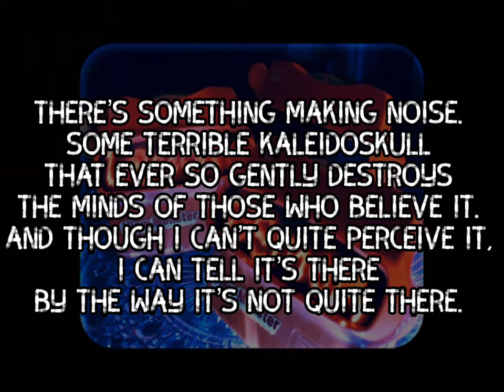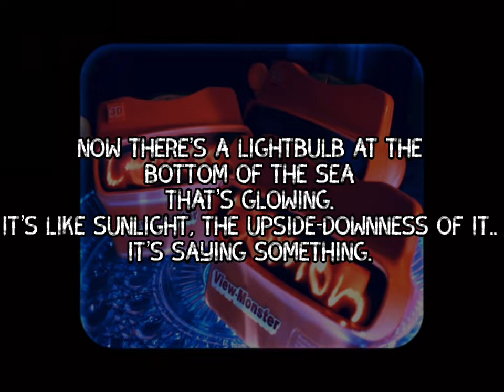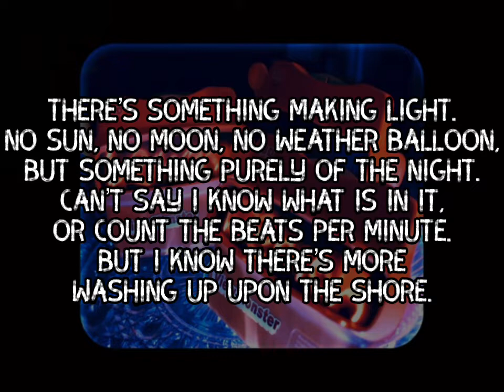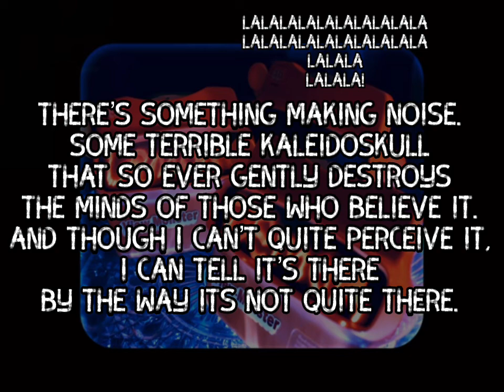Something Glowing - Lemon Demon/Neil Cicierega || Lyric Video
Lyric video for the View-Monster song:
Something Glowing!

Lyrics:

Indefinite and definitely dreamed about,
there's something
in my closet, under my bed, but mostly
outside my window.

There's something making noise.
Some terrible kaleidoskull
that ever so gently destroys
the minds of those who believe it.
And though I can't quite perceive it,
I can tell it's there
by the way it's not quite there.

(Lalalalalalalalalala
Lalalalalalalalalala
Lalala
Lalala!)

(Lalalalalalalalalala
Lalalalalalalalalala
Lalala
Lalala!)

Now there's a lightbulb at the bottom of the sea
that's glowing.
It's like sunlight, the upside-downness of it..
It's saying something.

There's something making light.
No sun, no moon, no weather balloon,
but something purely of the night.
Can't say I know what is in it,
or count the beats per minute.
But I know there's more
washing up upon the shore.

(Lalalalalalalalalala
Lalalalalalalalalala
Lalala
Lalala!)

(Lalalalalalalalalala
Lalalalalalalalalala
Lalala
Lalala!)

there's something.
something glowing
something glowing
(Lalala)
something glowing
(Lalala!)

outside my window.
something glowing
something glowing
(Lalala)
something glowing
(Lalala!)

(Lalalalalalalalalala)
Some terrible kaleidoskull
(Lalalalalalalalalala)
(Lalala
Lalala!)
(Lalalalalalalalalala)
(Lalalalalalalalalala)
(Lalala)
(Lalala!)